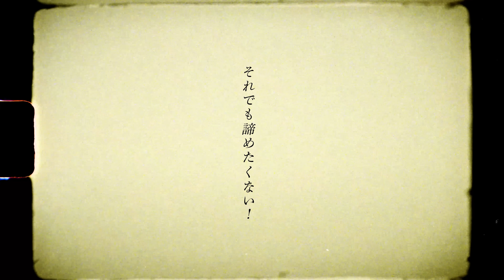Again！/アップアップガールズ（仮）【MUSIC VIDEO】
Again！/アップアップガールズ（仮）　作詞：NOBE　作曲：michitomo　編曲：Yuta.Uematsu MUSIC produced by michitomo(GOLDTAIL)

〈MV Staff〉
Director
Takatoshi Ito (MMT)

Production Manager
Yuki Yamauchi (MMT)

Production Staff
Aoi Okumura (MMT)

Photographer
Masato Yokoyama

Photographer Assistant
Soutarou Shimizu

Hair & Makeup
Sakuma Hiromu (LECO)
Nene Fukatsu (LECO)
Moeka Takazono (LECO)

Styling
Hikaru&Nanami

Online Editor
Matheus Katayama (MMT)

【歌詞】
歌って踊るのが好きだった
ネットやアニメ見て憧れた
観客席から見惚れてた
くすぶってただけのわたしでした
「どうせ」や「べつに」で蓋をした
それでも疼いた感情が
「わたしにだって」って勇気になった
あのオーディションで人生変わった

はじまりはゼップトーキョーで
誓い合った「いつかまた立とうね」
思い出には未だ早すぎて
未来図だけが日増しに不確定
誰のせいでもない現実に
飲み込まれそうになる真夜中に
それでも諦めたくない！
先輩たちはもう、いない

立ち上がれ！Again！
胸を張っていけ！Again！
這い上がるためにある今日だ！
手を伸ばせ！Again！
今も心臓が強く強く叫んでるんだ！
最後の一秒で笑えるように！
最後の一秒すべて誇れるように！
自分のこと信じていいんだ！
前を向くしかないんだっ！！

フェスの出番も早くなった
“あの頃”と“今”を比べられた
テレビの中のあの子のこと
直視できずチャンネル変えた

どん底だって分かってる！
動員だって減ってる！気づいてる！
もっとファンのこころ掴みたいんだ！
こんなとこで終われやしないんだ！

立ち上がれ！Again！
手を伸ばせ！Again！

いつだって描いてた　夢の続きは
さあ！ここからじゃないかっ！！

キセキなんて待てない！
運を頼りにやってるわけじゃない！
傷ついて　悩んで
もがいたって何度も
立って！立って！立って！！

立ち上がれ！Again！
手を伸ばせ！Again！

‹新曲情報！›
10月23日（水）にアプガ5人体制初のCDリリース決定！
‹収録曲›
・Again！
・正解ですっ!(アプガ ver.)
・One ワン わん Love
・ときめき!テキパキ!!ハレルヤサンシャイン!!!
・あいどる道中 Be Dash!!

★「Again！」先行配信決定！2024年10月11日0時

★リリースイベント開催決定！
10月19日（土）→ららぽーと立川立飛　①12時30分 ②15時
10月20日（日）→マルイメン屋上　①12時 ②14時30分 ③17時
10月21日（月）→タワーレコード池袋店　19時30分
10月23日（水）→タワーレコード錦糸町パルコ店　19時30分
10月24日（木）→タワーレコード川崎店　19時30分
10月25日（金）→タワーレコード横浜ビブレ店　19時30分
10月26日（土）イオンレイクタウンmori 木の広場①12時／タワーレコード錦糸町パルコ店②18時30分
10月27日（日）町田ターミナルプラザ①11時30分 ②14時　汐留シオサイト③19時
11月 2日（土）立川タクロス タクロス広場　①12時 ②14時30分
11月 4日（月）有明ガーデン3Fみんなのテラス　①12時 ②15時 ③17時30分
※時間はリリースイベント開始時刻になります

【新規さんはじめましてキャンペーン！】
リリースイベント期間中、アップアップガールズ（仮）の単独イベントに初めてお越しのお客様、まだアップアップガールズ（仮）の特典会に参加したことがないお客様に、「はじめまして券」を1枚お渡しします。「はじめまして券」１枚で〈メンバー全員との握手会〉または〈メンバー全員とのグループショット撮影〉に１回無料でご参加いただけます。

詳しくはアプガ公式SNSにてお知らせします！

‹スケジュール情報›
アップアップガールズ（仮）ワンマンライブ（仮称）

【日程・会場】
12月30日(月) 東京・渋谷ストリームホール
　開場 17:30 ／ 開演 18:00

【チケット】※オールスタンディング、エリア指定、整理番号付き、整理番号順入場
◆【スタンディング】4,000円（税込・別途ドリンク代）

★一般販売中！

★各社サブスクにて好評配信中！
・あいどる道中Be Dash!!
・正解ですっ！アプガver.
‹メディア情報›
アップアップガールズ（仮）戦場（仮）
SHOWROOMにて隔週火曜日21時より配信中！

‹SNS・ショップ情報›
★アップアップガールズ（仮）の公式ページ・SNS★

★ビデオ電話サービス★
【YU-M for U】

‹アップアップガールズ（仮）メンバー›
☆古谷 柚里花(Yurika Furuya)　2000/1/23生 ロイヤルブルー